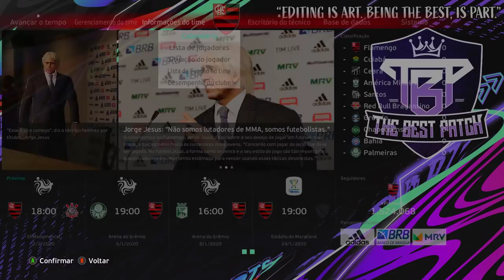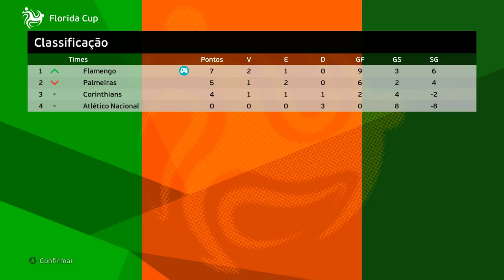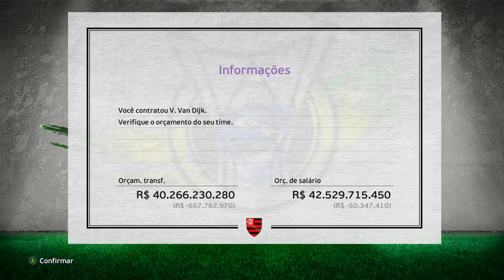É OFICIAL! MISTER JORGE JESUS TÁ DE VOLTA e FLAMENGO INVESTE R$3 BILHÕES PRA GANHAR TUDO! - PES 2021